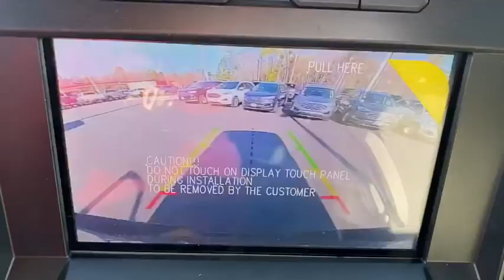2020 Ford F-150 Statesboro, Metter, Augusta, Dublin, Claxton, GA SF0080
Silver New 2020 Ford F-150 available in Statesboro, Georgia at J.C. Lewis Ford Statesboro. Servicing the Metter, Augusta, Dublin, Claxton, GA area.

Iconic Silver Metallic 2020 Ford F-150 XLT 302A 4WD 10-Speed Automatic 5.0L V8 Bluetooth Hands-Free Calling, FordPass Connect 4G WiFi HotSpot, Reverse/Backup Camera, 4WD, 10-Way Power Driver & Passenger Seats, 2-Bar Style Grille w/2 Minor Bars Painted Dark, 2-Bar Style Grille w/Chrome 2 Minor Bars, 4.2 Productivity Screen in Instrument Cluster, 4x4 FX4 Off-Road Bodyside Decal, Accent-Color Step Bars, Auto High-beam Headlights, Auto-Dimming Rear-View Mirror, BLIS Blind Spot Information System, Body-Color Door & Tailgate Handles, Body-Color Front & Rear Bumpers, Box Side Decals, Chrome Door & Tailgate Handles w/Body-Color Bezel, Chrome Step Bars, Class IV Trailer Hitch Receiver, Electronic Locking w/3.73 Axle Ratio, Equipment Group 302A Luxury, Extended Range 36 Gallon Fuel Tank, Fixed Backlight w/Privacy Glass, FX4 Off-Road Package, Heated Front Seats, Hill Descent Control, Leather-Wrapped Steering Wheel, LED Box Lighting, LED Sideview Mirror Spotlights, Off-Road Tuned Front Shock Absorbers, Power Glass Heated Sideview Mirrors, Power-Adjustable Pedals, Power-Sliding Rear Window, Pro Trailer Backup Assist, Rear Under-Seat Storage, Rear Window Defroster, Reverse Sensing System, Single-Tip Chrome Exhaust, SiriusXM Radio, Speed Control, SYNC 3, Tailgate Step w/Tailgate Lift Assist, Tough Bed Spray-In Bedliner, Trailer Tow Package, Tray Style Floor Liner, Twin Panel Moonroof, Unique Sport Cloth 40/Console/40 Front-Seats, Upgraded Front Stabilizer Bar, Voice-Activated Touchscreen Navigation, Wheel Well Liner, Wheels: 18 6-Spoke Machined-Aluminum, XLT Chrome Appearance Package, XLT Power Equipment Group, XLT Sport Appearance Package.brbrRecent Arrival! Price does not include Tax, Title and License fees; Price does include: $1750 - F-Series Retail Customer Cash. Exp. 03/31/2020 $750 - Bonus Customer Cash. Exp. 03/31/2020 $750 - Ford Credit Retail Bonus Customer Cash. Exp. 03/31/2020